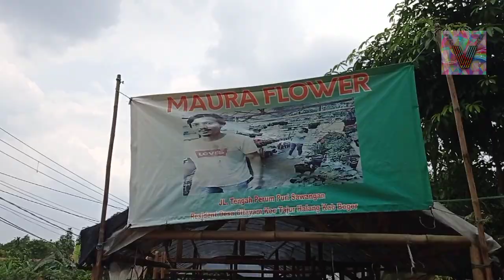SALAH SATU PUSAT BEGONIA TERLENGKAP ADA DI TAJUR HALANG !!!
Yap udah lama nggk upload, Jadi gw jalan jalan ke Tajur halang buat cari taneman, Eh gatau nya ada Pusat Begonia terlengkap nih, Tepatnya ada di Maura Flower, Jadi gw memutuskan untuk Nge vlogg skalian jalan2 disini, Oh iya owner nya sendiri ramah jg lho jadi kalau mau tanya2 via WhatsApp bisa juga yah

Alamat nya ada di Jalan Tengah, Tajur Halang Bogor
Instagram nya di : @maura_flower

*Komentar di video mana saja untuk memberi saran

Pastinya TERIMAKASIH Sudah Klik video ini, Semoga banyak rezeki nya dan dilancarkan usahanya, Sampai Jumpa